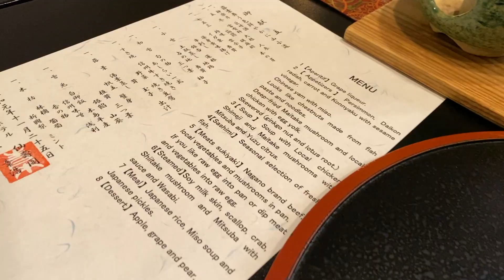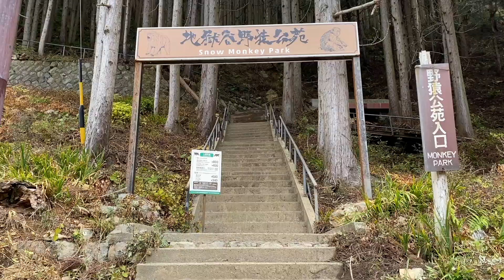Japan Trip Part 2: NAGANO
One of the most surreal experiences I've ever had was in rural Japan. We experienced the traditional Japanese Ryokan at Kanbayashi Hotel Senjukaku (which has a blend of American & Japanese options for all travelers). This Ryokan also had a couple different options for Onsen: men, women, and private. Onsen's are amazing and everyone should experience it at least once (warning: traditional Onsens are nude)! Also, this hotel included Dinner & Breakfast for an additional cost, totally worth it!! Japanese breakfast was shockingly good.

One of the reasons we picked this specific Ryokan was because of it's proximity to Jigokudani Monkey Park. You can walk this beautiful trail up to the park, which you should try to get to early to avoid crowds!

Getting there was not easy! You have to take a train to Nagano station, then another train to Yamanochi, and then coordinate with the hotel for pick up... as amazing as Japan's railways system is, it is equally as confusing.